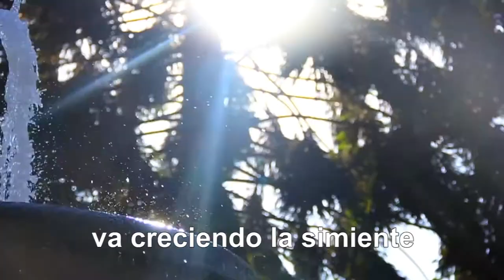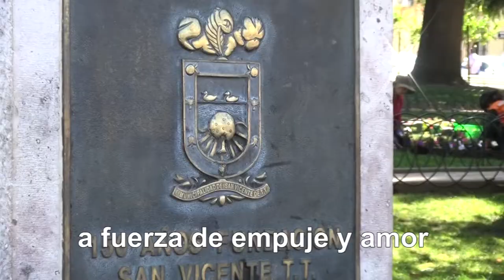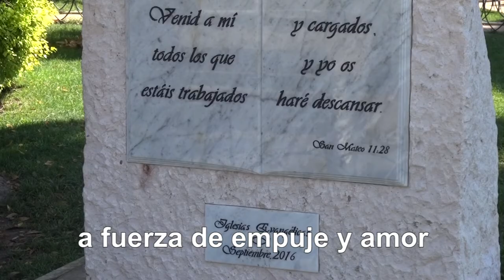HIMNO SAN VICENTE VIDEO